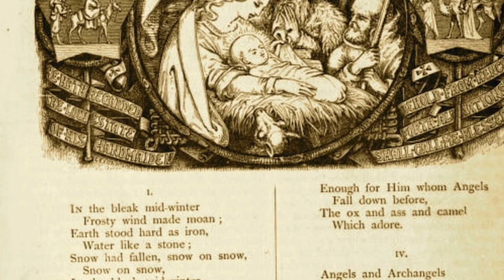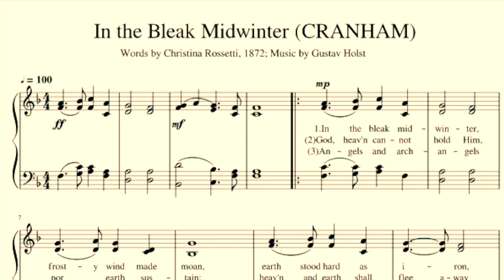🎄 This Bleak Mid Winter 2023 🎄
On this shortest day of another terrible year for humanity  .. once again I’ve put together two different takes on some glorious music by Gustav Holst to a poem by Christina Rossetti …. scribed many moons ago ….. firstly, the impeccable Cambridge King’s College Choir traditional approach, then the wonderful James Taylor…. beautiful string arrangement by the quite brilliant Dave Grusin, who scored On Golden Pond, oh, and my big dug bless him ...💔
We wish you Safe Health , Peace and Joy ... and if possible,
🎄  A Very Merry Christmas from me and Susie and all of our gang to you and yours x  🎄